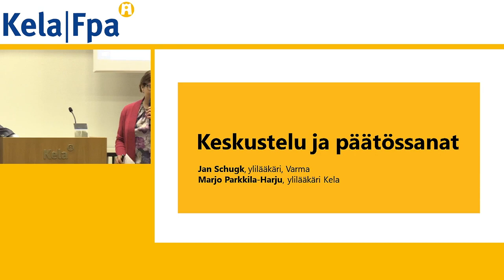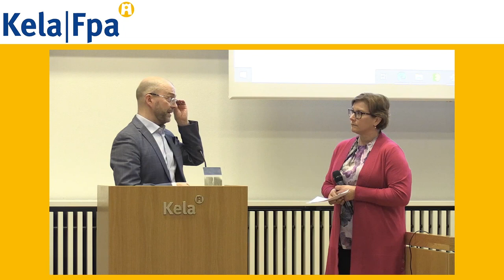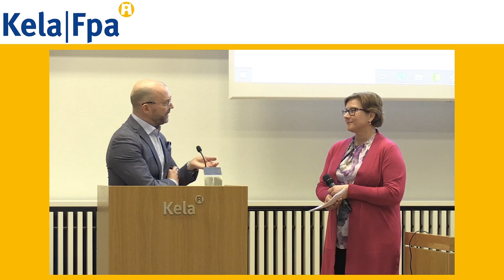Keskustelu ja päätössanat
Kelan ja Telan verkkoseminaari 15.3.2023: Yhteistyöllä takaisin työhön